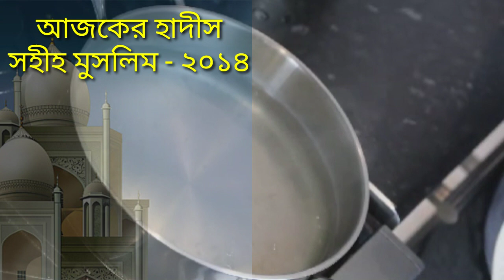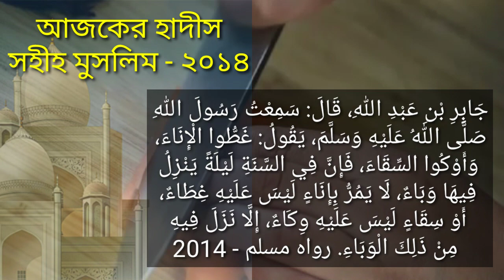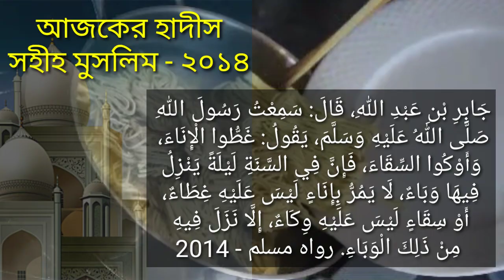খাবারের পাত্রে যে ভাবে মহামারী পড়ে। অথচ আপনি জানেন না। সহীহ হাদীসে বর্ণিত। Islamic video